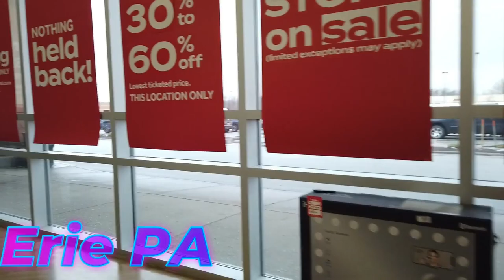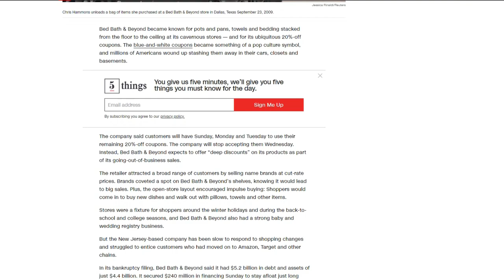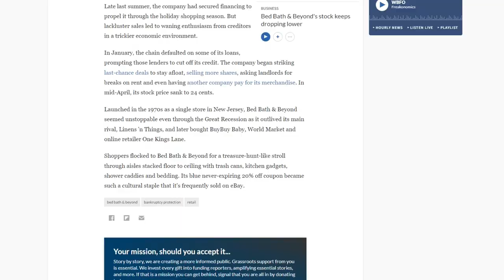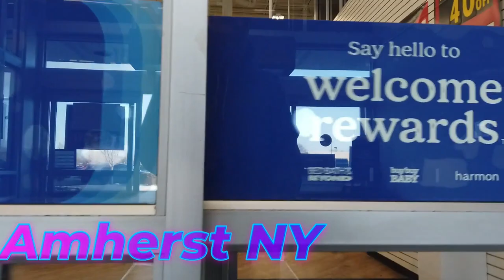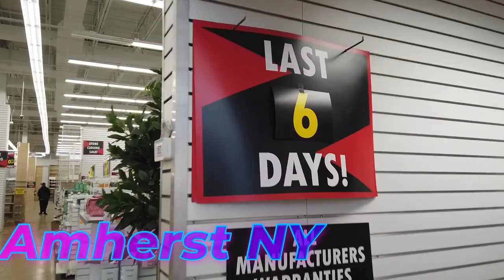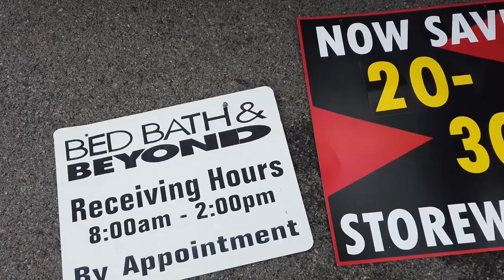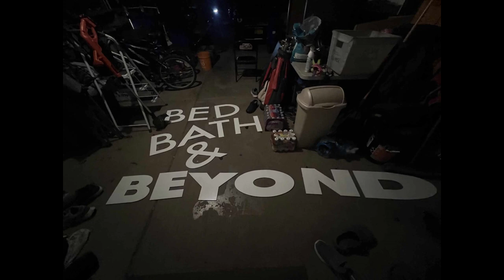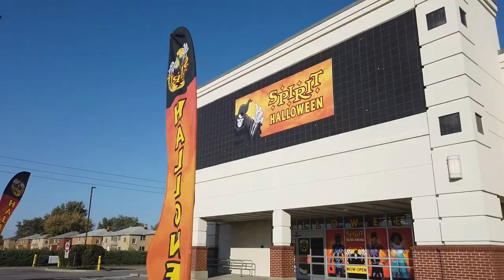Bed Bath & Beyond Documentary - One Final Look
This is it, no more Bed Bath & Beyond content after this!
RIP Bed Bath & Beyond 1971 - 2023